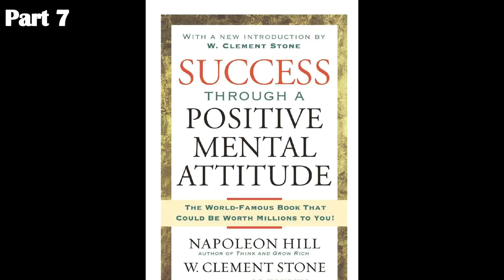Success Through A Positive Mental Attitude #7 W Clement Stone, Napoleon Hill